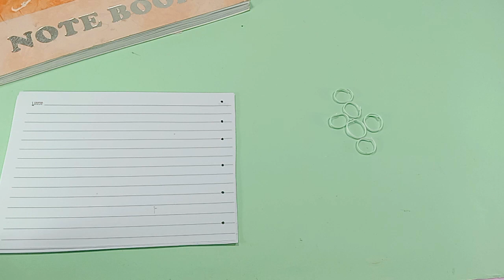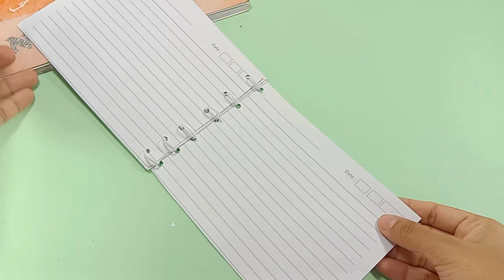🌈kawaii notebook/ school hack/easy paper crafts/ easy to make/ Cute craft